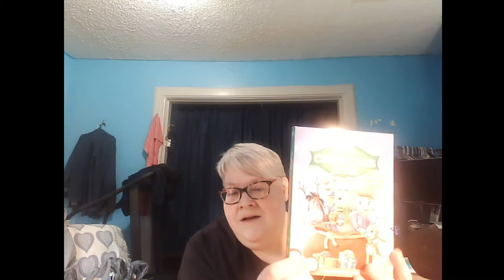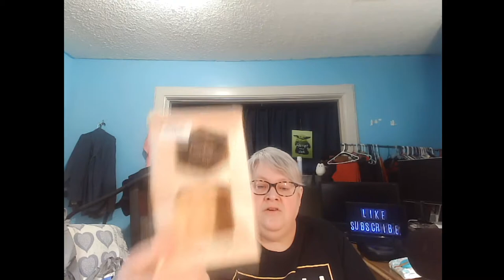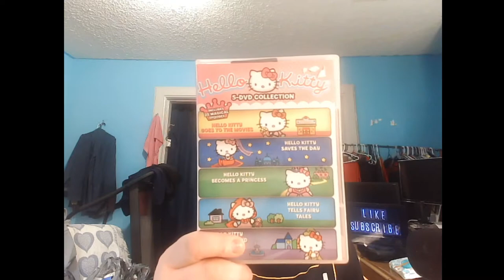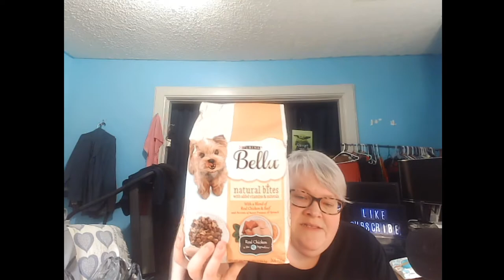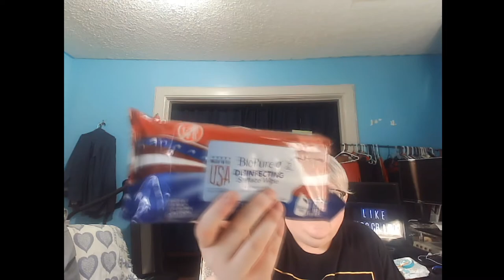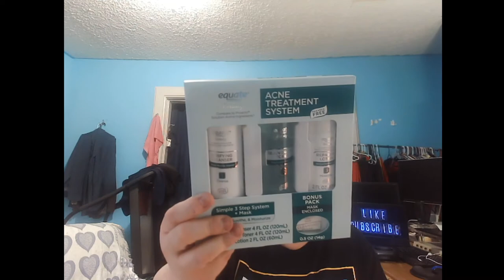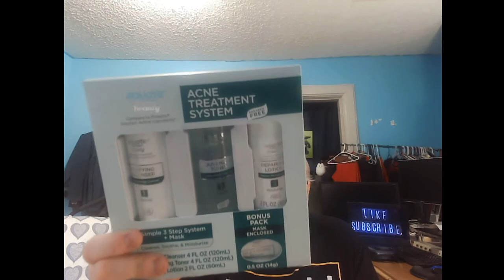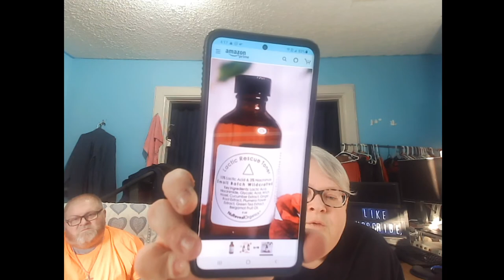2021 VLOG from Goodwill, Speedway, and Walmart